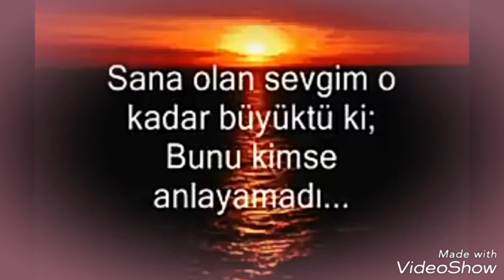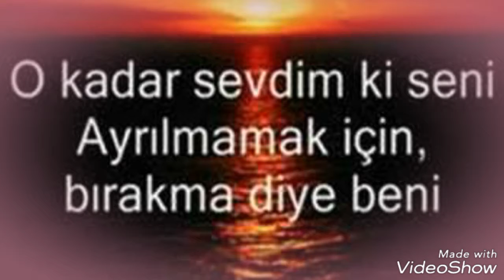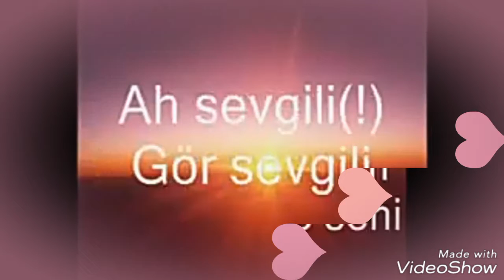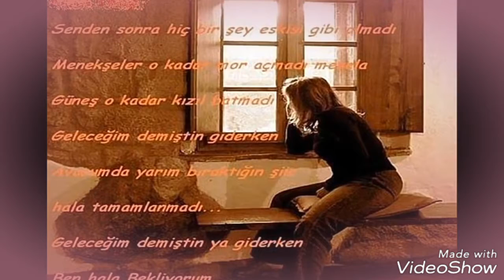Selman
Din leyin dinlemesen pişman olursunuz